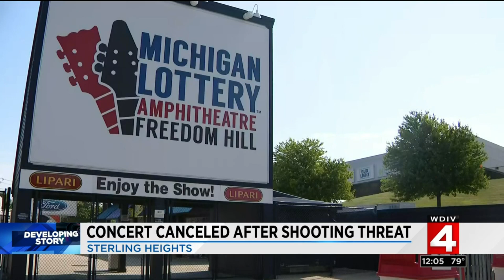Concert in Sterling Heights canceled after shooting threat